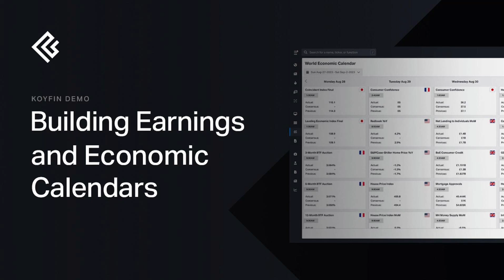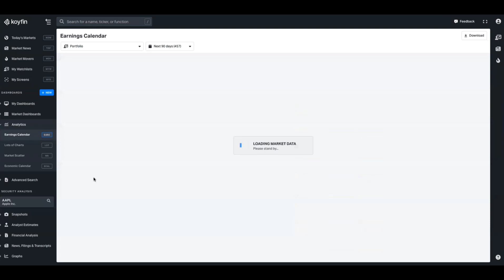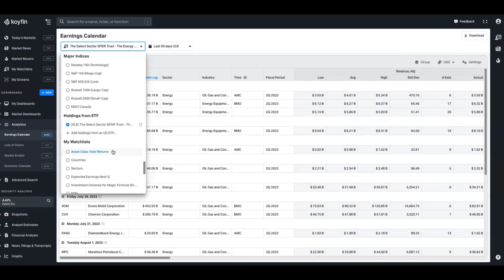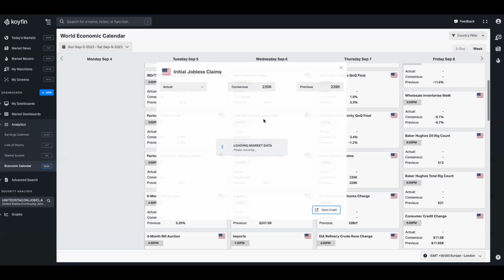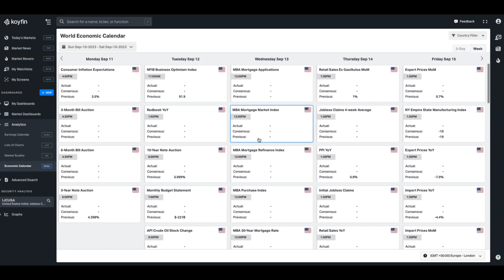Building Earnings and Economic Calendars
Koyfin allows you to instantly generate calendars to track stocks during earnings season and construct macro calendars from countries around the world; helping you stay informed when it matters most.

Today we are going to show you how to do that, in less than four minutes.

to get started with Koyfin for free.

About Koyfin

Koyfin is a global market analytics platform for researching and understanding markets. From bottom-up fundamentals to top-down macro analysis, our platform, powered by Capital IQ, is trusted by more than 300,000 investors. We offer global coverage of equities, analyst estimates, transcripts, filings, screeners, financials, charting, macro data and custom dashboards.